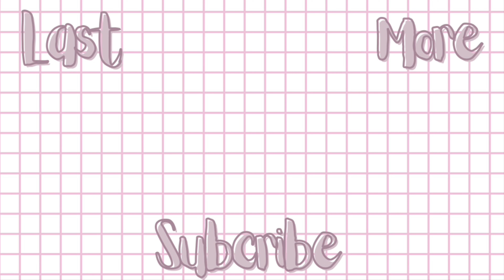Once Upon a Broken Heart by Stephanie Garber | Series Discussion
TIMESTAMPS:
- 0:00 - intro
- 1:04 - synopsis
- 2:11 - ranking
- 2:39 - individual reviews
- 8:56 - overall thoughts
- 12:17 - outro